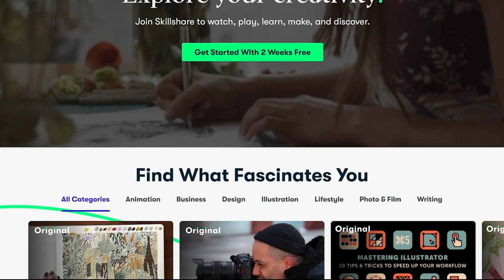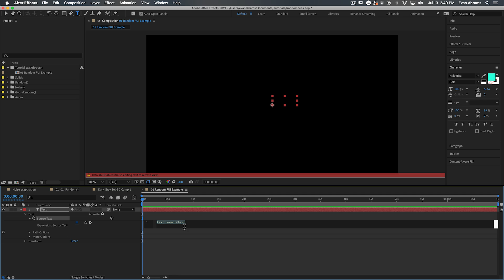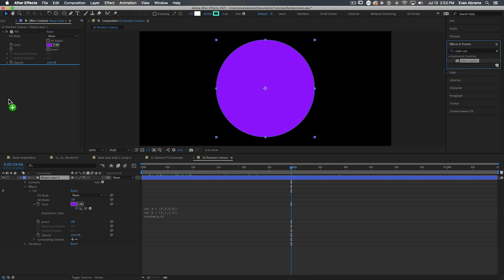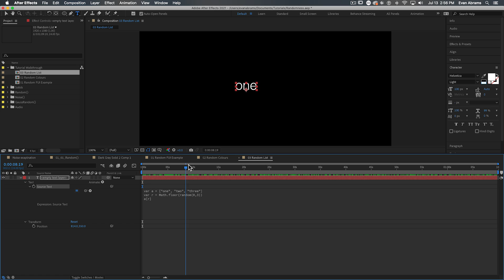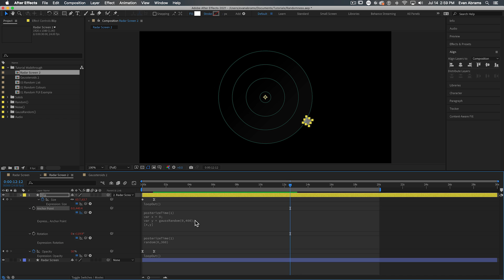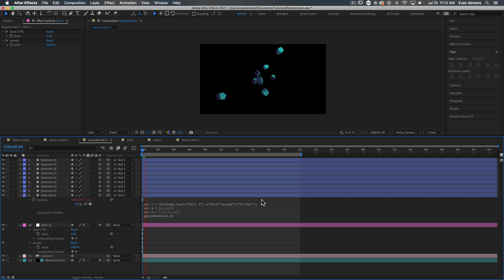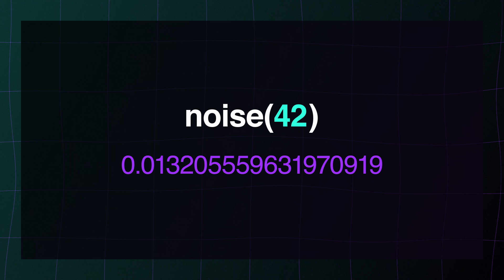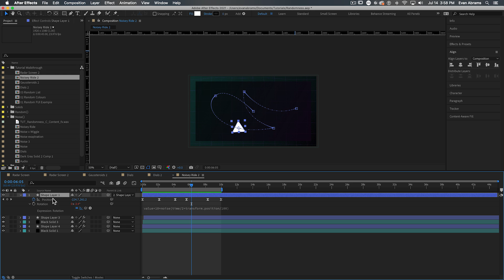Random Expressions in Adobe After Effects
Creating randomness in expressions is an essential part of creating procedural results. We'll explore the main methods and functions in this introduction to random expressions in After Effects. We'll also look at ways to control, clamp, and refine randomness. And, a few ways to use or deploy randomness in properties to get you thinking about the possibilities.

Chapters:
00:00 Intro
00:40 Sponsored By Skillshare
01:48 Basic Random()
02:30 Random Numbers
04:04 Random Colours
05:11 Random Pick From A List
06:42 GaussRandom()
07:34 Radar Screen
08:42 Gaussteroids
10:51 Noise()
11:59 Dials
13:12 Rumble